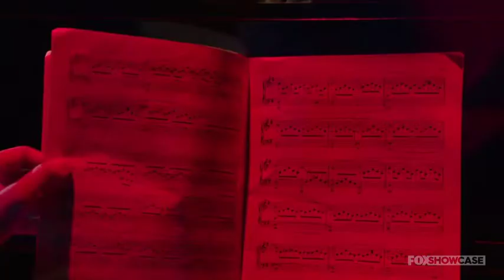Fosse/Verdon trailer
US miniseries with Sam Rockwell & Gwen Verdon to screen in Australia on FOX Showcase from May 26.